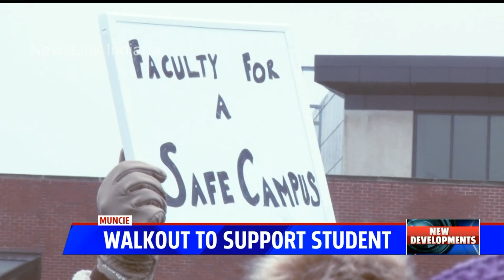Ball State walkout to support student kicked out of class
Students at Ball State University in Muncie, Indiana organized a walkout in support of a fellow student who was kicked out of class last week — with police as